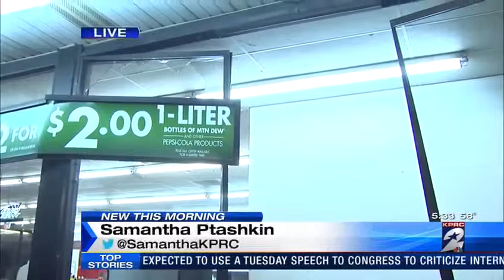Getaway truck gets stuck during attempted smash and grab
A convenience store in Midtown is in shambles after would-be thieves drove a truck into it on Richmond Avenue.